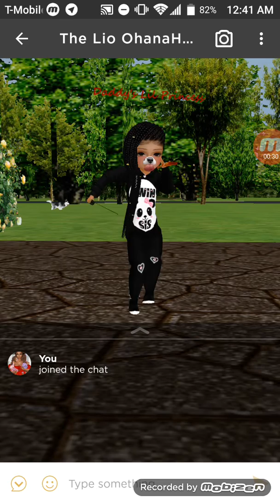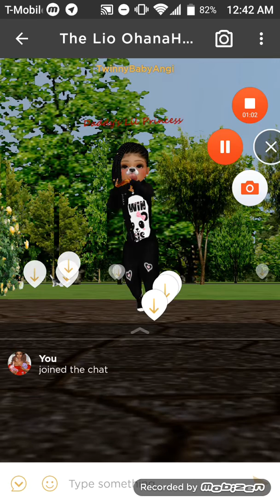Test Video of this screen recorder